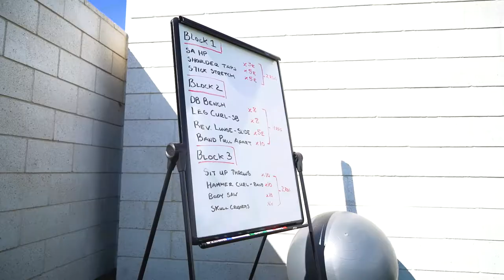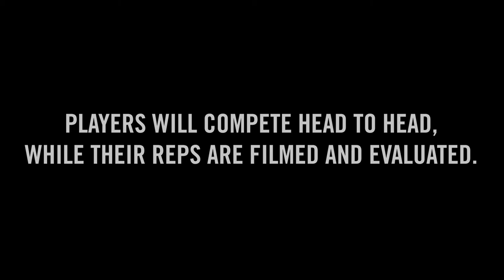2021 FOAscend Highlights